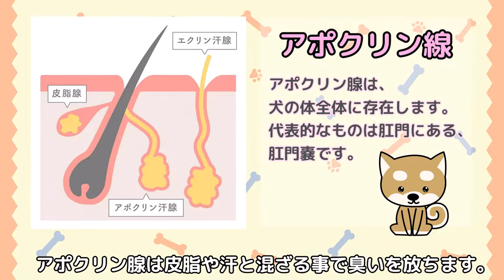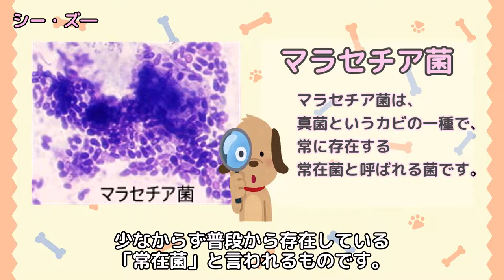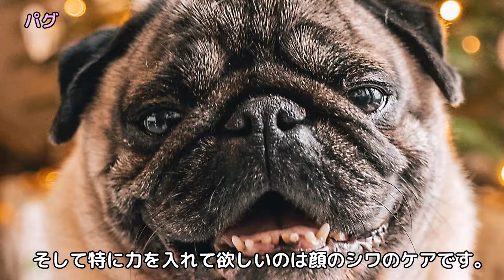匂いが強烈な臭い犬５選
関連動画

今回は、犬の態度でわかるあなたとの関係をご紹介します🐾